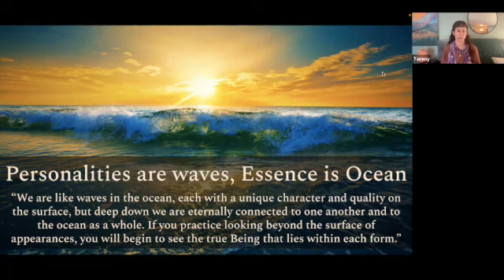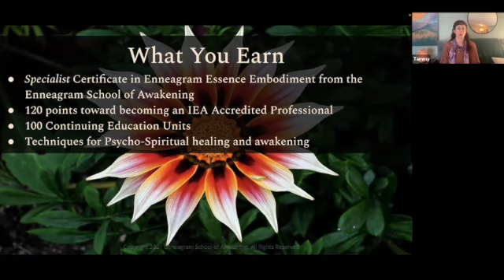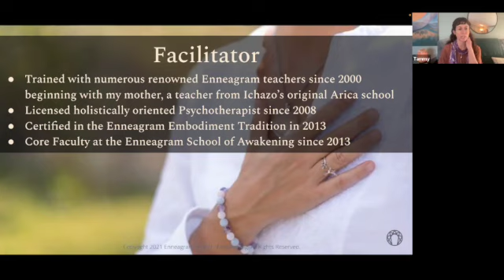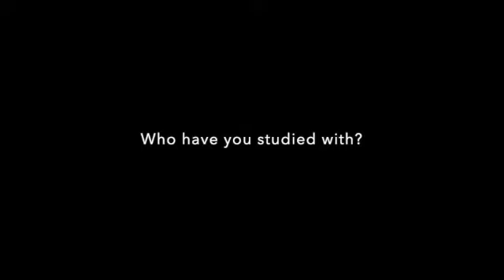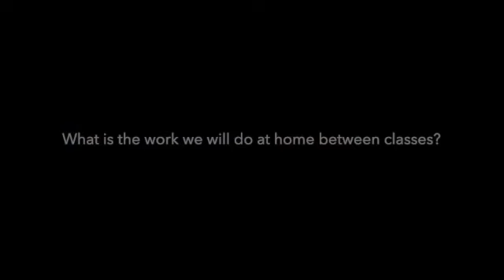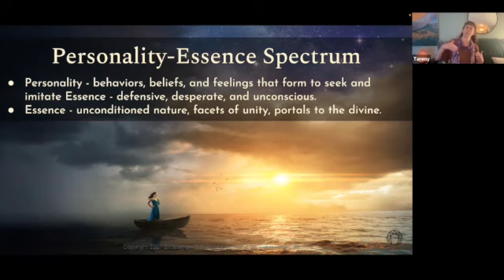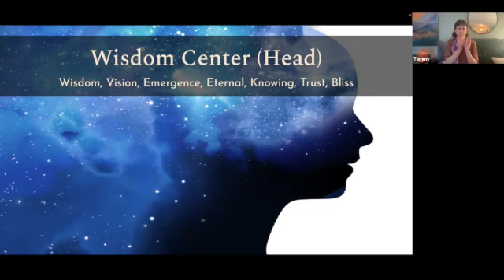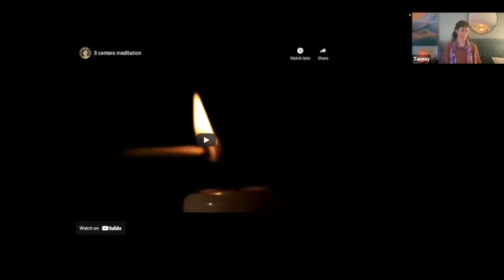Enneagram Essence Program Info Meeting 3-2-22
This is the full video from the Essence Program Info Meeting on 3/2 with the audience info edited out for their privacy.